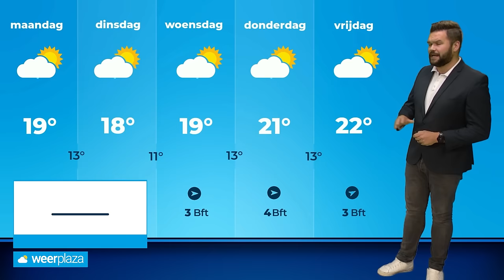Weerbericht: onweersbuien na een zomerse zaterdag?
Vandaag stijgt het kwik nogmaals naar zomerse waarden, maar vanuit het zuiden volgt een storing. Gaat het vanavond onweren? Bekijk de video met onze meteoroloog Jeroen Elferink.